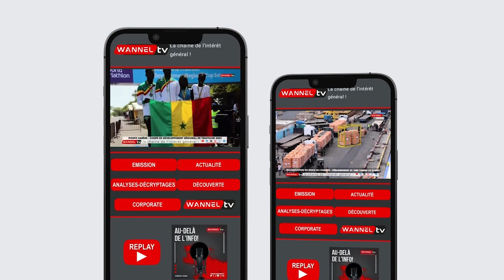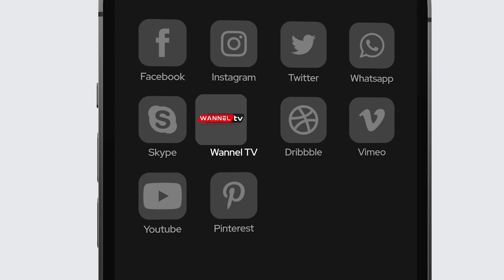DIALOGUE NATIONAL : LE PRÉSIDENT MACKY SALL ANNONCE UN PROJET DE LOI D'AMNISTIE GÉNÉRALE